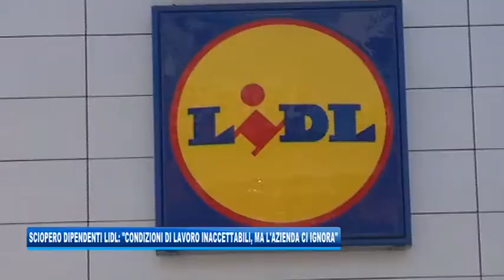26/05/2018 - SCIOPERO DIPENDENTI LIDL: CONDIZIONI DI LAVORO INACCETTABILI, MA L'AZIENDA CI IGNORA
IL NOTIZIARIO (sabato 26 maggio 2018) - Otto ore di sciopero nella giornata odierna e un presidio per manifestare e distribuire alla clientela un volantino con le ragioni della protesta. È questa l’iniziativa organizzata oggi dai lavoratori della catena di supermercati LIDL davanti all’ingresso del punto di via Valmaura.
Disorganizzazione del lavoro, pessima gestione dei magazzini, carenza di personale sono elementi che vengono scaricati completamente sui dipendenti, si legge nel volantino, ma le problematiche sono ben più ampie.
Alle istanze dei lavoratori rappresentati dall’Unione sindacale di base commercio e lavoro privato, conclude Colautti, l’azienda non si è nemmeno degnata di rispondere.

In lidl, si legge nel volantino, prosegue Colautti, vinè una oggettiva disorganizzazione del lavoro, i magazzini non vengono gestiti non si rispetta la sicurezza non si rispettano i contratti sugli orari e questi lavoratori e lavoratrici particolare sono soggetti a condizioni di lavoro che lasciano molto pensare.